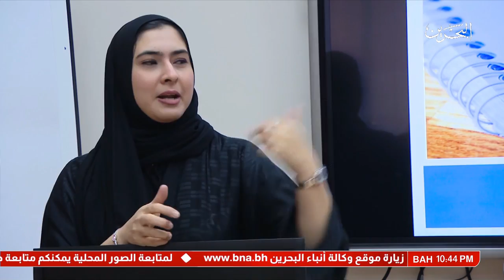البحرين : مركز سلمان الثقافي يقيم ورشة عمل تدريبية بالتعاون مع وكالة انباء البحرين بعنوان "انا صحفي"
مركز سلمان الثقافي يقيم ورشة عمل تدريبية بالتعاون مع وكالة انباء البحرين بعنوان "انا صحفي"